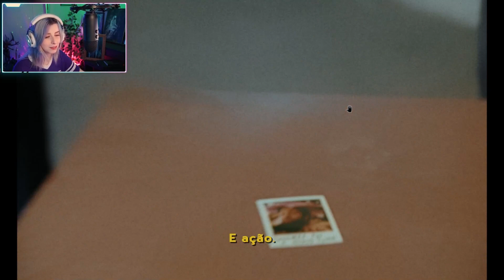[+18] Bagi jogando Immortality (Parte 05)